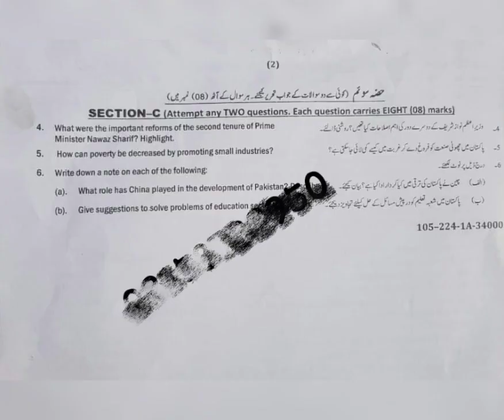Sahiwal Board | Pak Study | 10thClass Paper | 2024 | Morning Time | Group 1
Sahiwal Board | Pak Study | 10thClass Paper | 2024 | Morning Time  | Group 1 10thClass
paper
board
exam
2024
matric
morning time
group 1
viral
10 million views
Views
Education
Lahore Board
morning time
group 1

Follow me on. 👇
Instagram : Physics by Muhammad Arslan
Facebook : Physics By Muhammad Arslan
TikTok : Physics By M Arslan